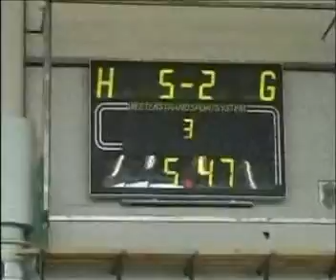Floor hockey Malung Sweden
En film presentation av floor hockey.

Gör lite reklam för Floor hockey, så att fler vet att vi finns.

Här kommer en kort presentation av floor hockey:

Floor hockey, en sport för både killar och tjejer, passar alla åldrar.

Floor hockey satsar på handikapade, motion, och framförallt ha roligt tillsammans.

Floor hockey är en lagsport.

Floor hockey påminner mycket om innebandy.

En rolig sport, för alla som gillar att röra på sig.

Idrotten ger möjlighet att: utveckla fysik, talang och färdigheter, uppleva glädje, vänskap och gemenskap och utvecklas socialt med kamrater. Att få träna och tävla efter egna förutsättningar och tillsammans med jämnbördiga, i allt från lokala till stora internationella arrangemang.

Idrottsverksamhet för personer med utvecklingsstörning, med mindre eller stora handikapp.

A small movie of floorhockey.

Does a little commercial for FloorHockey Dalarna Sweden, more know at we exists.

Here comes a short info, presentation of Floorhockey:

Floorhockey, sports for boys  and girls.

Floorhockey is a team sport.

Play floorhockey and have a good time, gives new friendship and big international arrangements.

Sport for anyone, with retardation, with less or big handicap.

Questions, Contact Floorhockey Dalarna, send email and write question.

Links